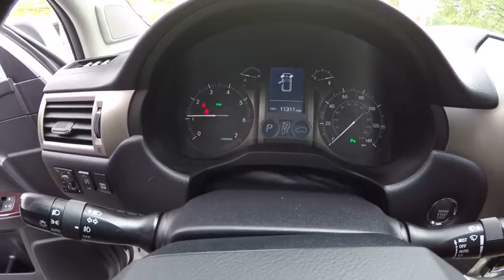2015 Lexus GX 460 Schaumburg IL 160936A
2015 Lexus GX 460

Woodfield Lexus
350 E. Golf Rd

STARFIRE PEARL l BLACK l Premium Package: Leather trimmed seats, Mahogany wood trim, rain-sensing wipers, windshield deicer, LED foglamps, 18 Split-six spoke alloy wheels, Intuitive Parking Assist, Heated/Ventilated Front Seats, Heated outboard 2nd row seats, 3-zone automatic climate control, Touchscreen Navigation with Voice Command, Lexus Enform w/Destination Assist & eDestination (1-year trial subscription included) Subscription-Free Enform App Suite